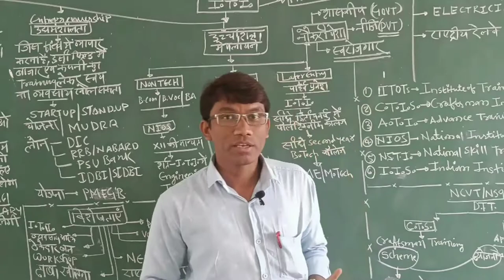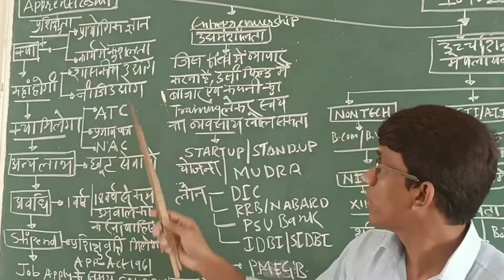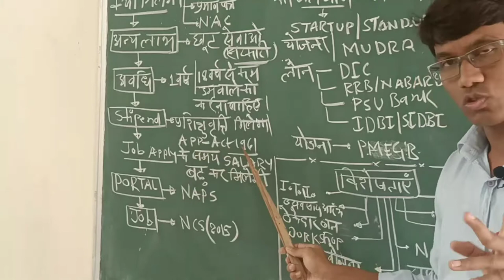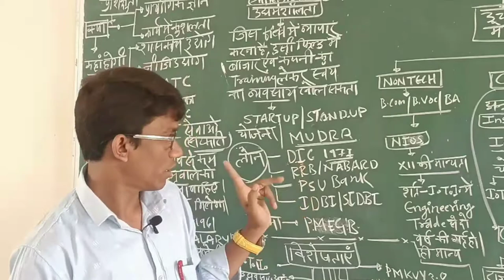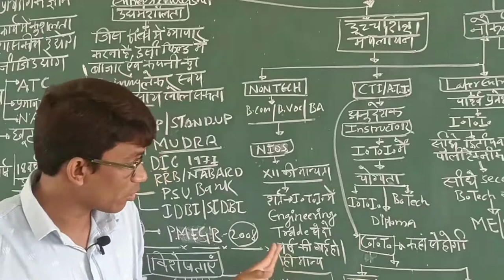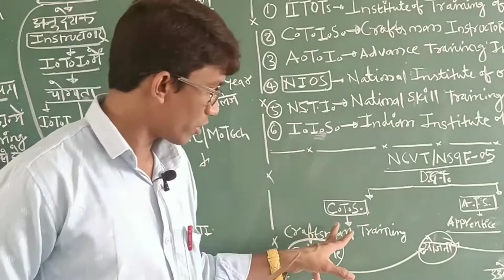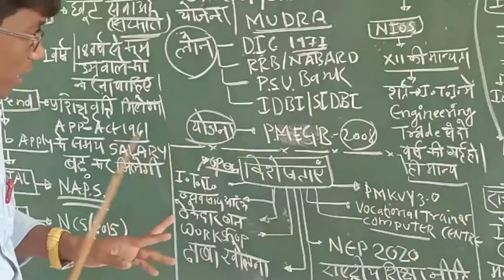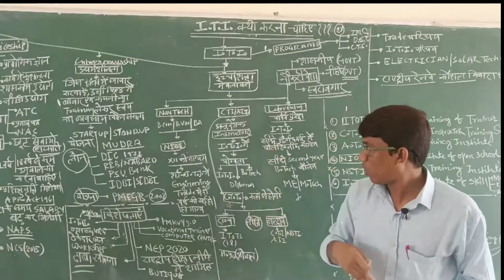क्या हैiTi? क्यों करना चाहिए?iTi से M.Tech तक की कहानी/NAPS/NCVT/ATI/DST/CTS/DGT/NIOS/ Later Entry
क्या हैiTi? क्यों करना चाहिए?iTi से M•Tech की कहानी/NAPS/NCVT/SCVT/ATI/CTI/CTS/DGT/NIOS/ Later Entry

This channel is widely dedicated to industrial training institute  Hatpipliya Dist DEWAS MP channel is whole about ITI education and training where The trainees may avail theoretical and practical video *iTi Q* as course developed by SCVT NCVT (NSQF level 05) DGT new Delhi .आजादी का  Amrit महोत्सव 2022 के उपलक्ष पर कौशल भारत कुशल भारत की संकल्पना को तय करते हुए आत्मनिर्भर भारत की ओर जाना है , वैश्विक महामारी ने शिक्षा व्यवस्था की नई परिपाटी रची है ओर इस अंतर को पाटना है।